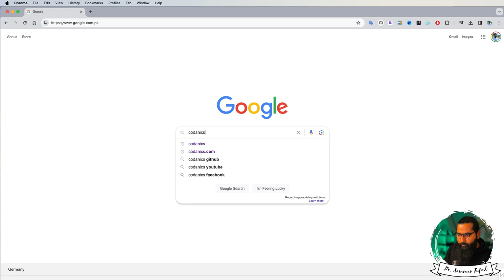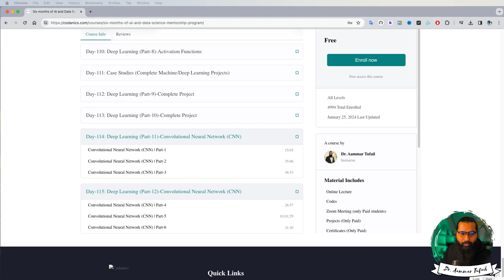Assignment for CNN before next class